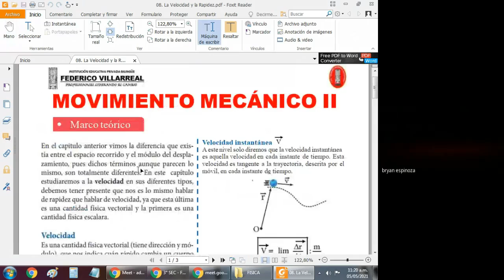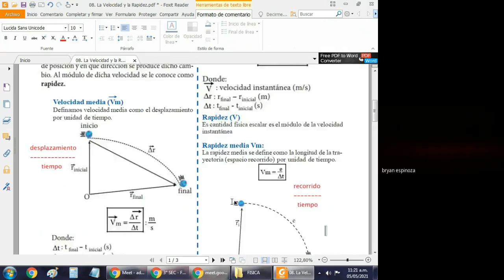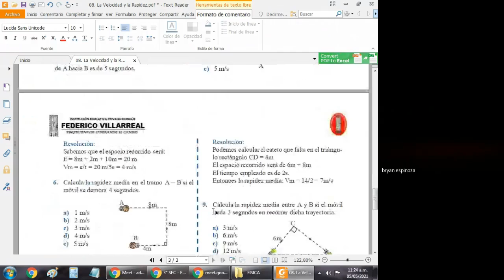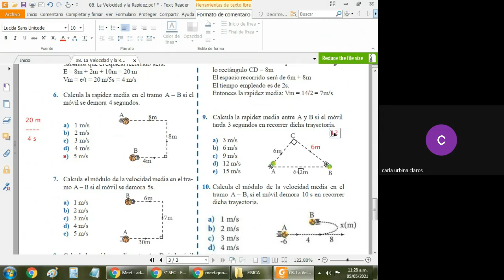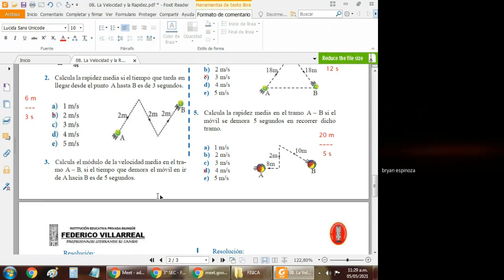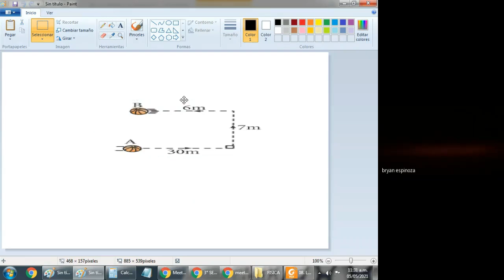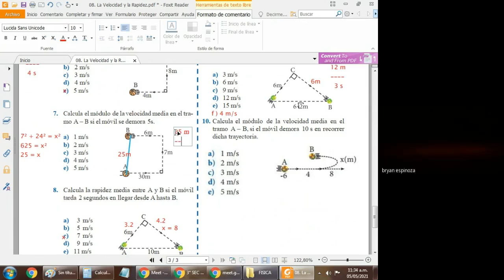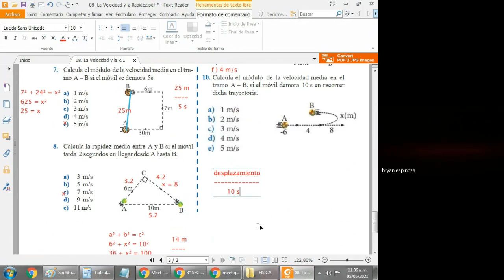Bryan Espinoza Romero 529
3ro de Secundaria - LA VELOCIDAD Y LA RAPIDEZ (Física)